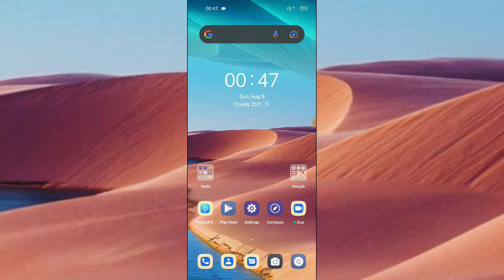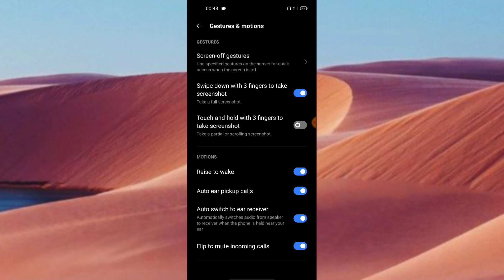Vivo V21e Gestures & Motions setting features tips and tricks